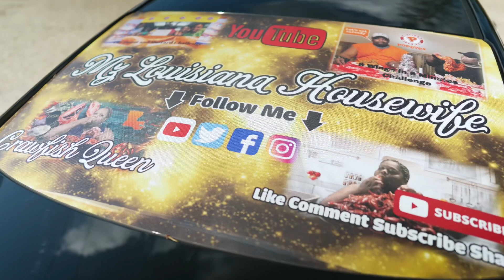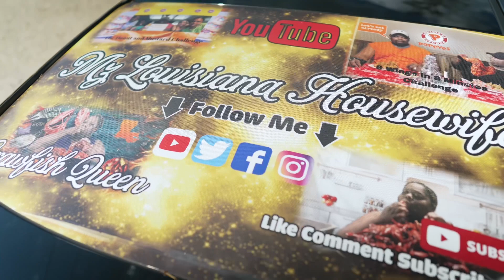SPICY LOUISIANA CRAWFISH 🦞 ‼️| I NEED A BREAST REDUCTION A$AP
What’s up Boot Fam? Today I had Spicy Louisiana Crawfish. I hope y’all enjoy the video😘❤️